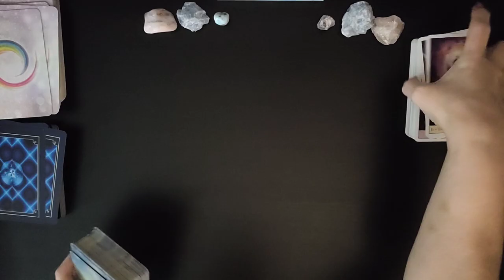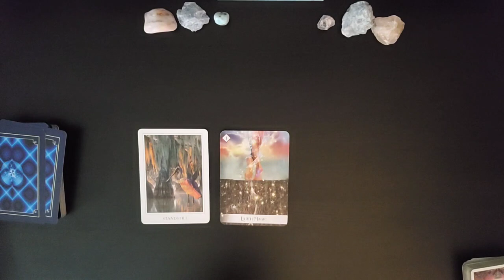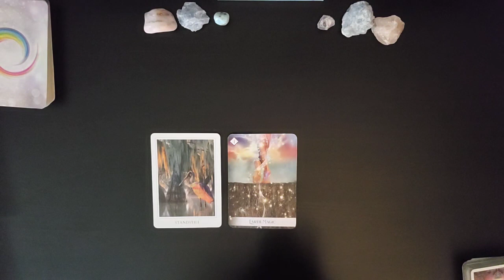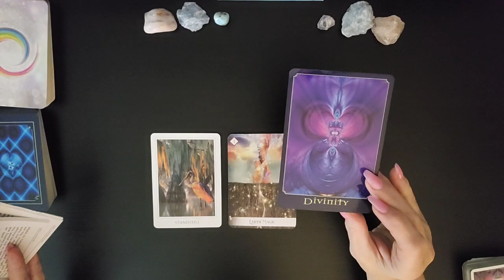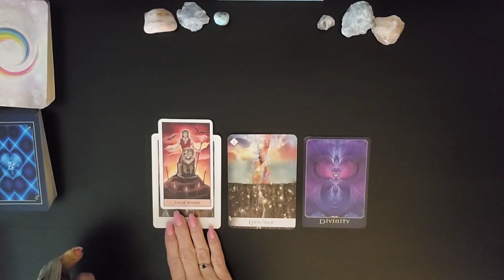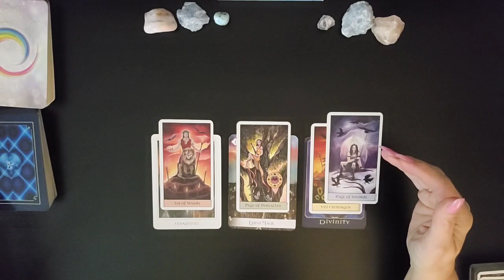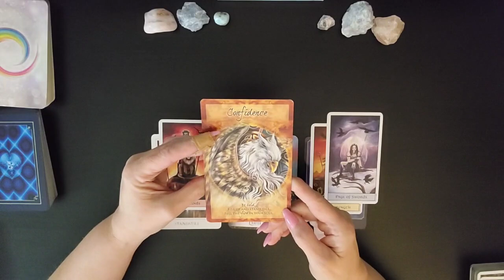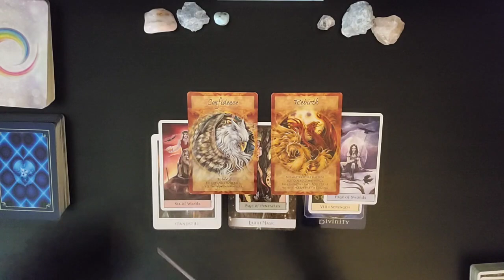♐ Sagittarius💰You are AGift To The World💵MONEY Message From Spirit🕊️Mid June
♐ Sagittarius💰Victory Over A Stand Still💸Money, Finance & Career🪙June 13-19

I am sooo excited to see how the Divine is going to Delight and Surprise us on our journey together. As we allow Ease and Fulfillment To overtake our lives.